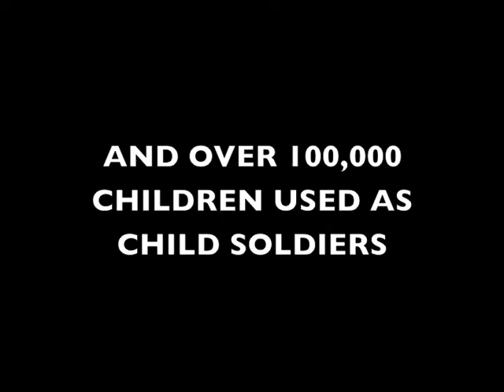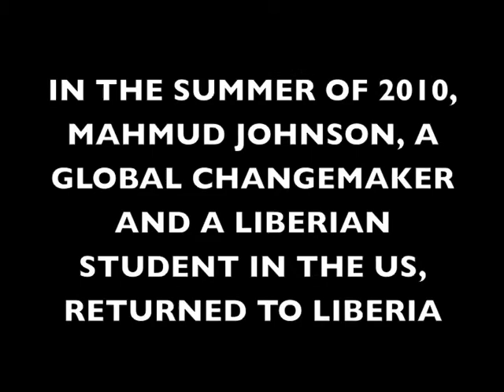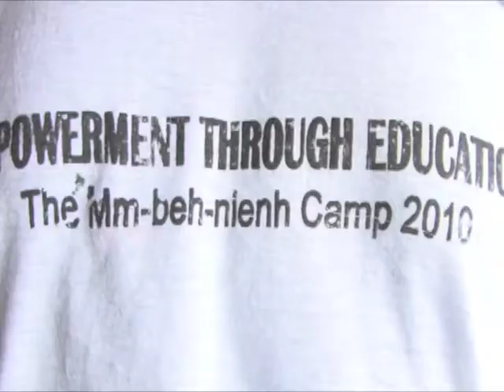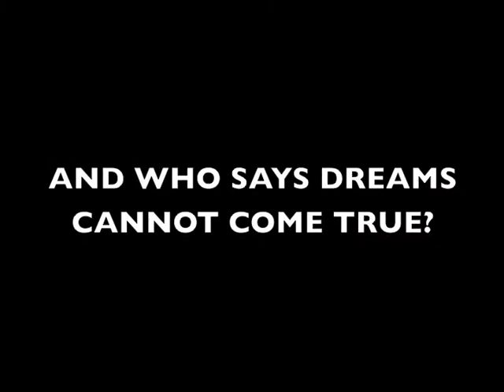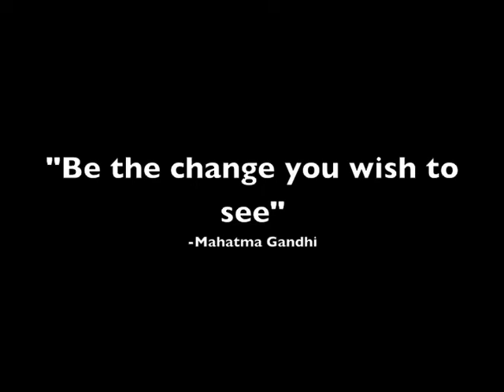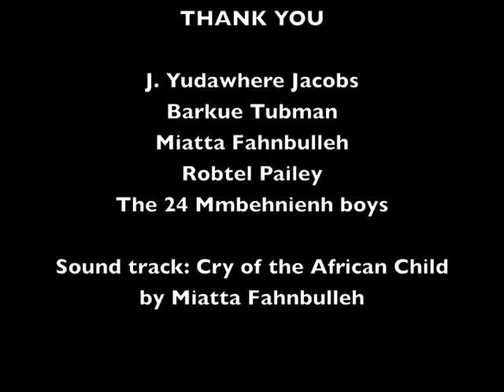My Mmbehnienh Story (With Subtitles)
Mmbehnienh Project Executive Director Mahmud Johnson shares his story about the project. LANGUAGE: Liberian English, SOUND TRACK: Cry of the African Child by Miatta Fahnbulleh